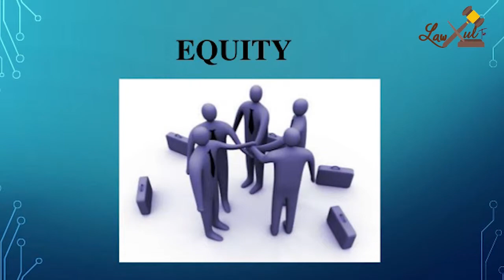Sources of Law in Tanzania (part 2)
Todays topic is On the WHERE DOES TANZANIA GET THEIR LAWS. Zulu Gama gives a summary of this technical sequence of laws.